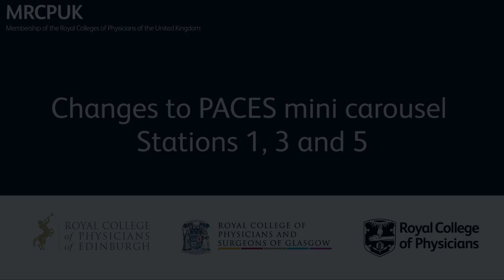Changes to UK PACES mini carousel Stations 1, 3 and 5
Dr Stuart Hood, MRCP(UK) associate director for clinical examinations explains the new mini carousel format for candidates sitting UK PACES in the UK during the COVID-19 pandemic.